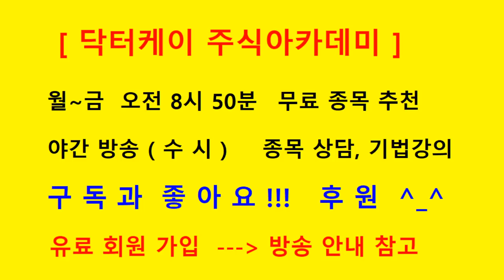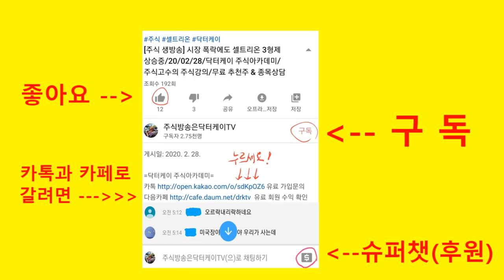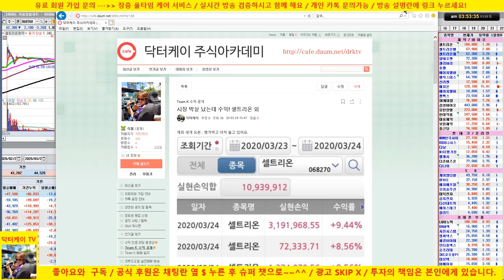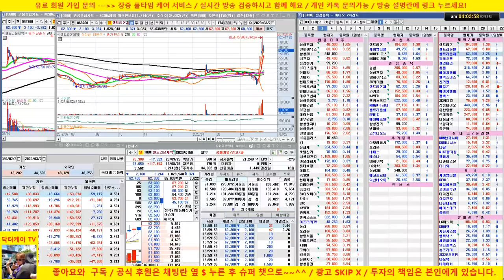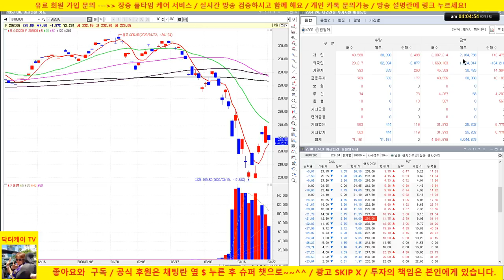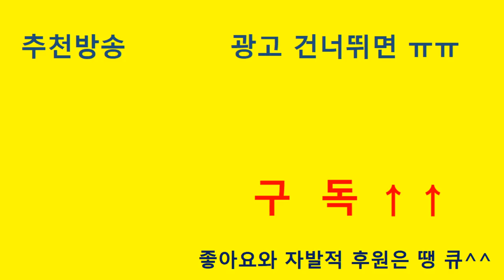폭락장에서 셀트리온, 셀트리온 헬스케어, 셀트리온 제약 유독 강한 이유는??? /20/03/27/닥터케이 주식아카데미/주식고수의 주식강의/무료 추천주 & 종목상담/226회